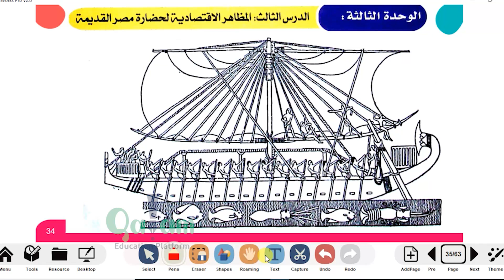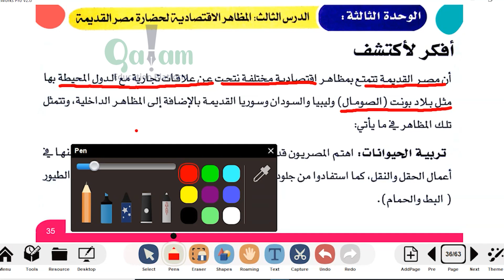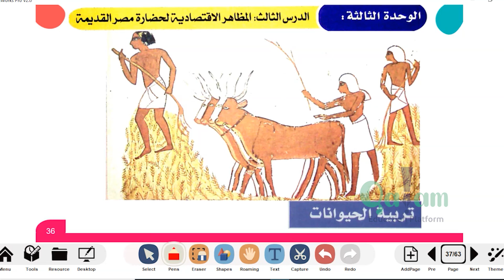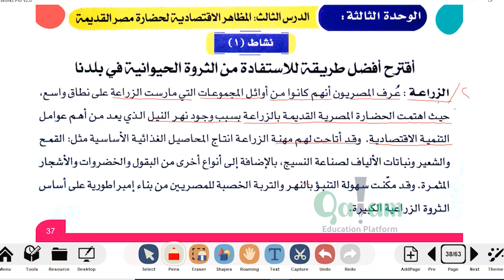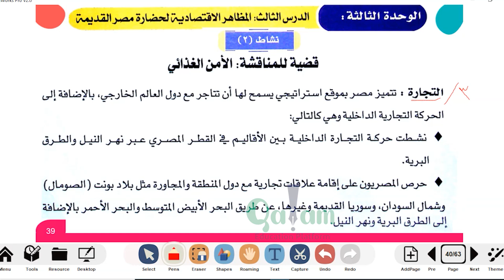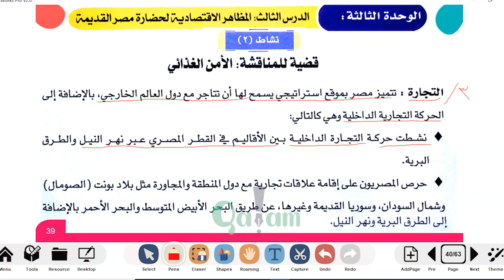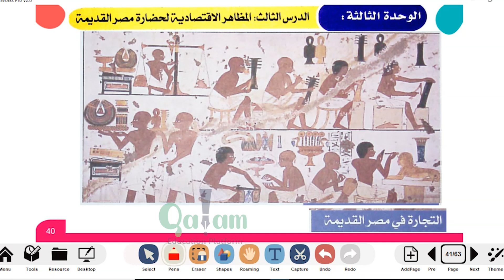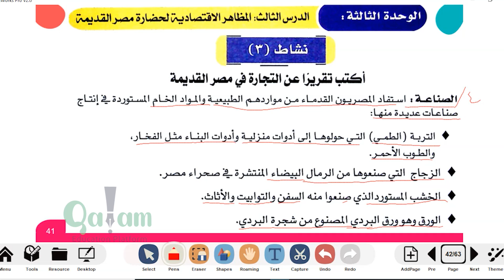History F1 - Ch3 الدرس الثالث المظاهرالاقتصارة الحضارة مصرىة القدىمة(Lesson 3)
History F1 - Ch3 الدرس الثالث المظاهرالاقتصارة الحضارة مصرىة القدىمة(Lesson 3) - app-ka qalam kala soo dag mareegtan:- Play store App store